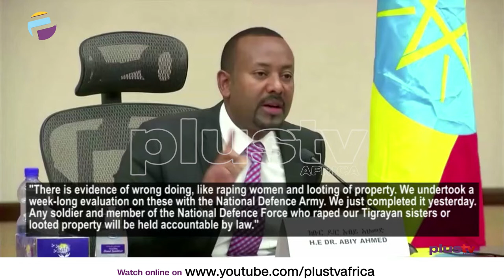Conflict: Ethiopia PM Admits Eritrea Forces Are In Tigray | NEWS NOW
Ethiopia's prime minister has acknowledged for the first time that troops from Eritrea have been in the Tigray region following the outbreak of conflict in November.

For months both countries have denied that troops crossed the border.